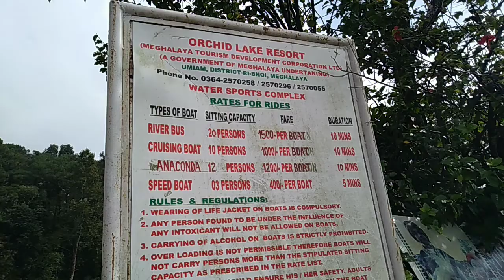Umiam Lake Meghalaya // Assam vlogs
Umiam Lake is one of the popular tourist spot in Meghalaya. Umiam lake is a vast and scenic reservoir that attracts a large number of tourist across the country. Also known as Bars pani or the Big water .The Lake is a part of a dam,constructed as a first hydel power project in this North East India  States.The cumulative catchment area including both the Dam  and the Lake is over 220 sq.km.
   Intended initially as a reservoir for a Dam,the lake quikly become one of the most popular tourist spot in Shillong,becoming a prominent venue for Kayaking,water cycling,boating and scooting. Tourist can also enjoy riding row boats,paddle boats,sailing boats cruise boats and speed boats as well.